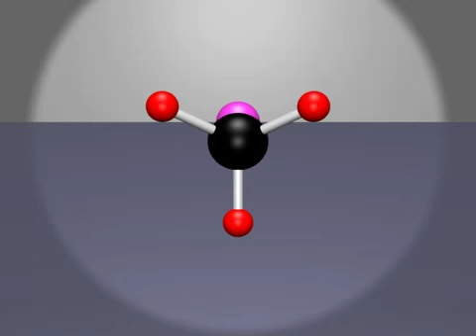Ex24. Transformation 2